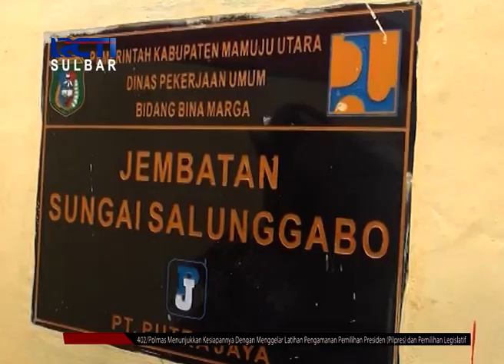Jembatan Gantung Memprihatinkan | Seputar iNews Sulbar | 04-02-2019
Setelah ramai diberitakan media, bupati pasangkayu akhirnya berjanji akan memperbaiki jembatan gantung raie yang berada di jalan rusa, kelurahan pasangkayu, sulawesi barat. Sebelumnya, jembatan gantung tersebut, menjadi sorotan media karena kondisinya rusak parah dan mengancam keselamatan warga.